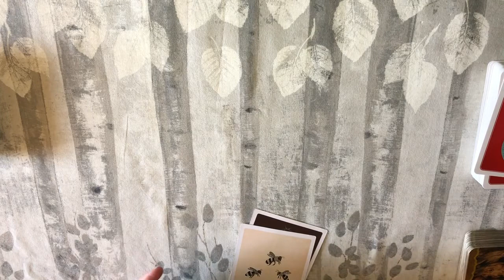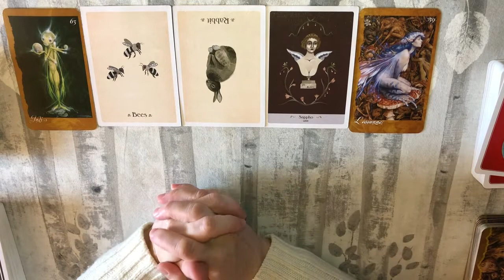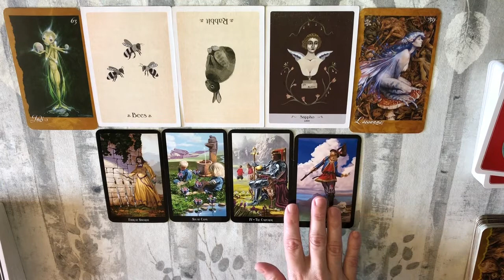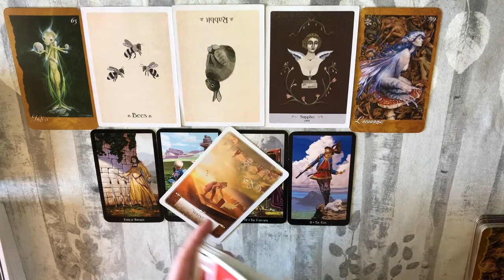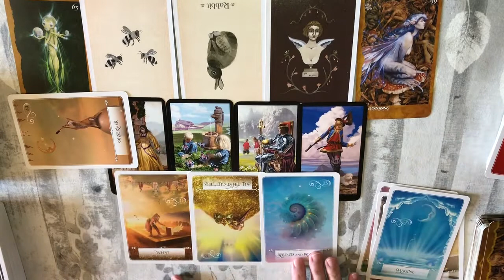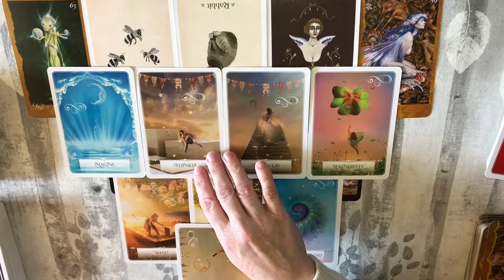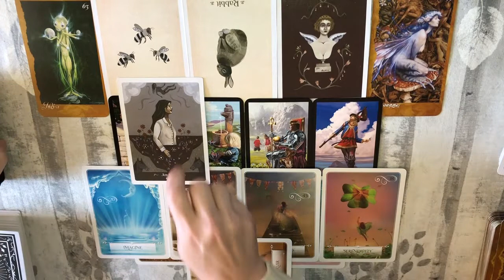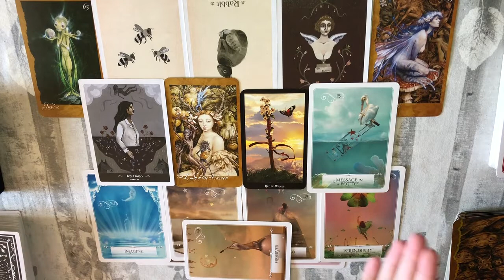CAPRICORN BEAUTIFUL!!! Finding Your Future by Looking at the Past! Uncovering Sunken Treasure!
Capricorn New Moon in Pisces February Tarot Reading

The New Moon is very much tied to Mercury Retrograde. I recommend watching this Pick-a-Card reading on that transit